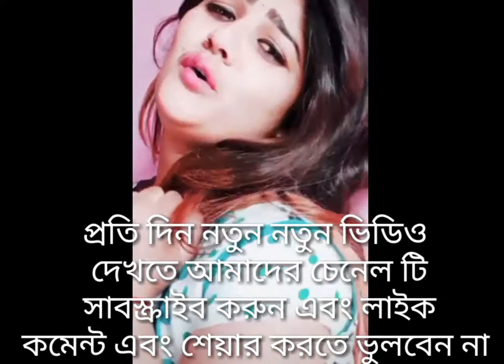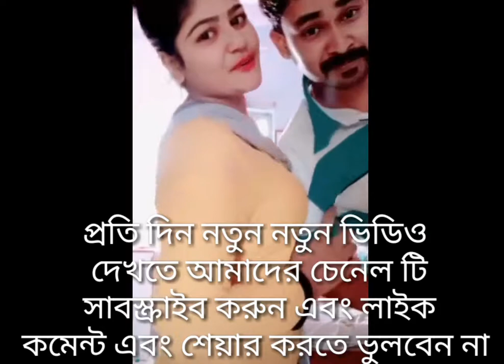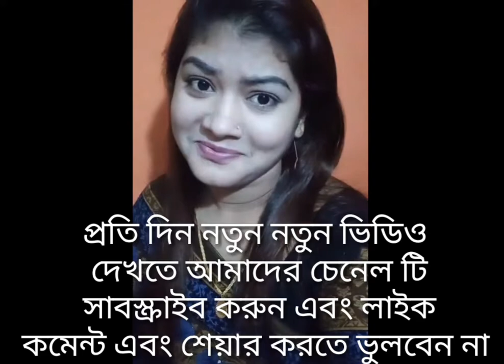ফান 24 টিভি নতুন নতুন আপডেট পেতে চ্যানেলটি সাবস্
Dally New Updaty